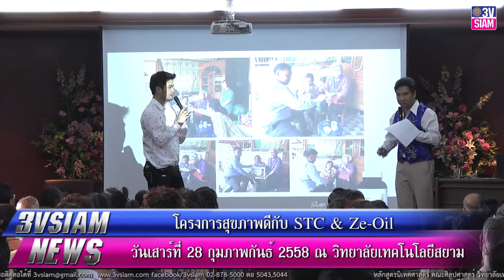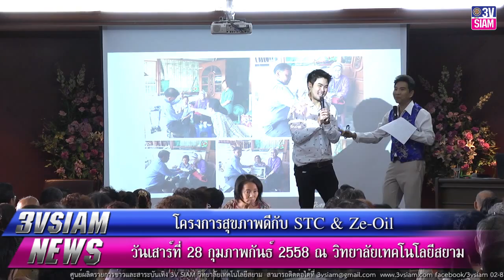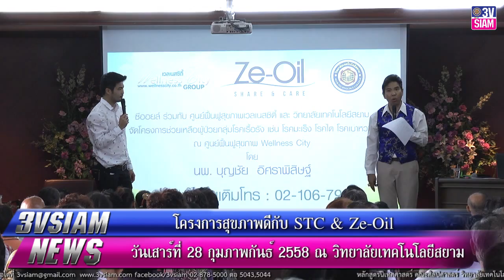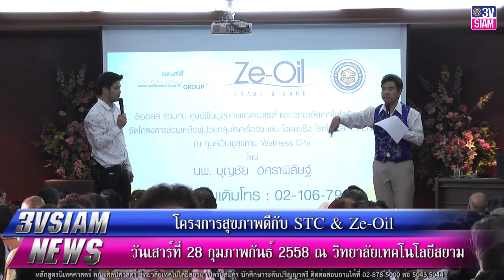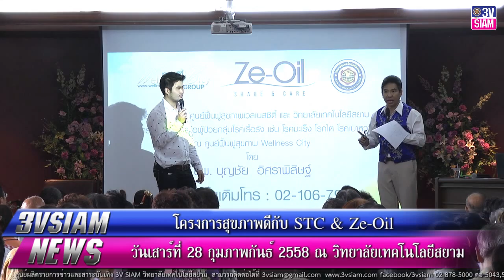โครงการสุขภาพดีกับ STC & Ze-Oil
ติดตามข้อมูลข่าวสารของสถานีโทรทัศน์ 3V SIAM เพิ่มเติมได้ที่